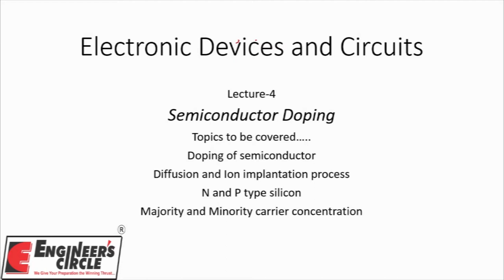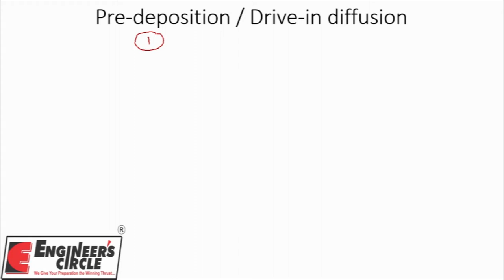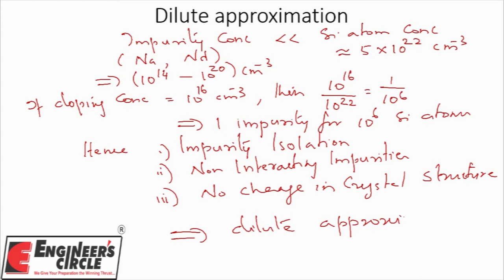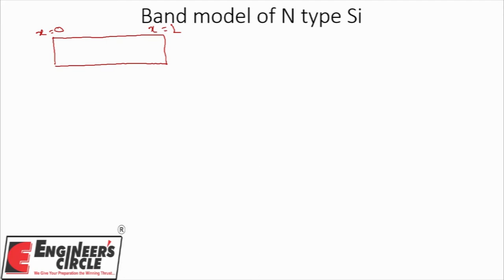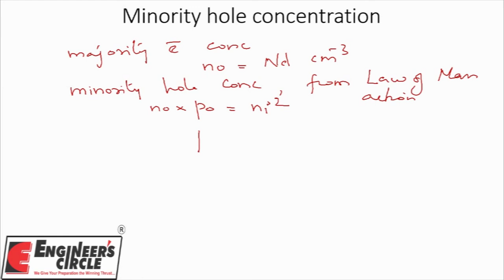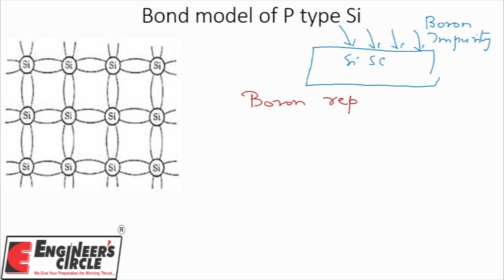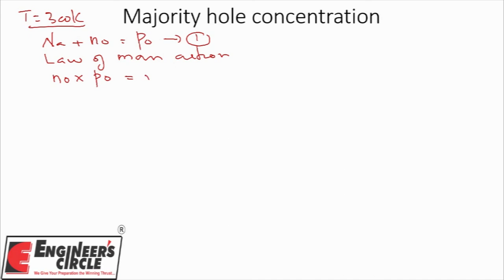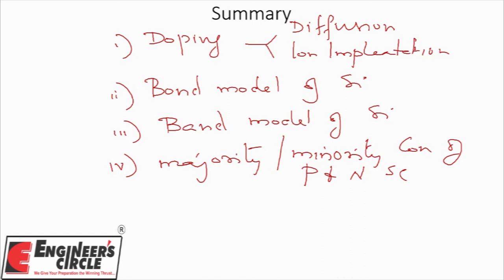LECTURE 4 SEMICONDUCTOR DOPING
ENGINEER'S CIRCLE VIDEO LECTURE OF ELECTRONIC DEVICES FOR GATE AND ENGINEERING SERVICES EXAM.